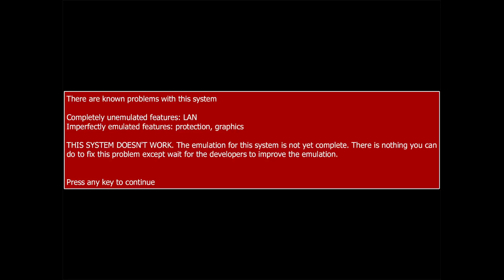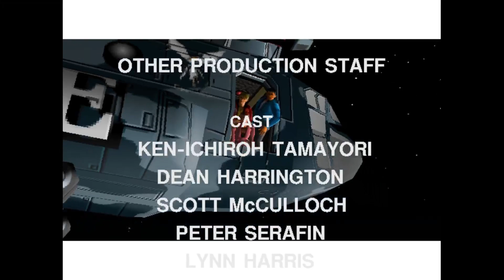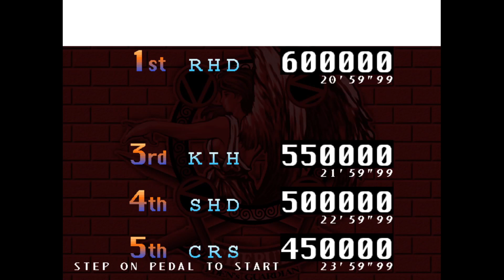[MAME_254] Time Crisis 2 (timecrs2) - Arcade Version Emulated Full Playthrough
"I slept for 19 hours and woke up to Time Crisis 2 AC Playable in MAME, What year is it?!"

So here we are. After many many years, Arcade TC2 is finally playable from start to finish in MAME. Graphical issues still apparent but nowhere near as bad as they used to be, This is quite the thing to wake up to. Warning, There's flashy/strobe intense graphics all over this video. It's still a bit of a mess in terms of graphics, Audio isn't perfect either.

This is not a 1CC, nor is it anywhere near a good score, but it is something I've kept a pretty close eye on for ages now. Something about seeing the game get past 1-1 on emulator just about blew my mind, and considering that the PS2 port looks and sounds just about nothing like the arcade version, it's cool to see this version of the game finally be fully playable after many years of work from the MAME team.

Recorded using OBS. Played using Stock MAME 254 with timecrs2 ROMs. X570 AORUS ULTRA / 5800X3D / 1080ti.

0:00 Bootup
0:20 Intro / Attract
4:40 Game Start / Stage 1
12:36 Stage 2
19:47 Stage 3
28:00 Ending / Credits / CONGRATULATIONS!